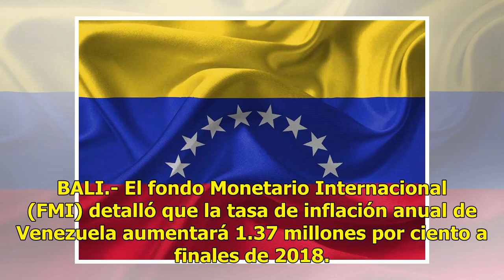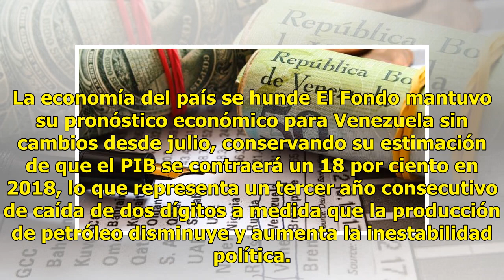En 2018 Venezuela tendrá una inflación de 1,370,000% dice FMI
BALI.- El fondo Monetario Internacional (FMI) detalló que la tasa de inflación anual de Venezuela aumentará 1.37 millones por ciento a finales de 2018. El gobierno de Nicolás Maduro no cubre el déficit presupuestario. En 2019 será de 10 millones por ciento Estas cifras están en “Perspectivas de la E...